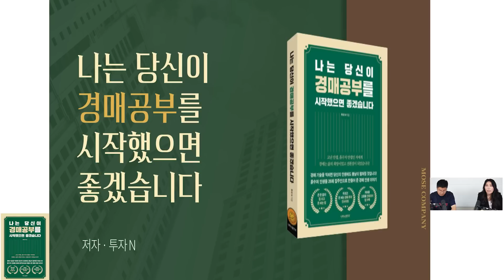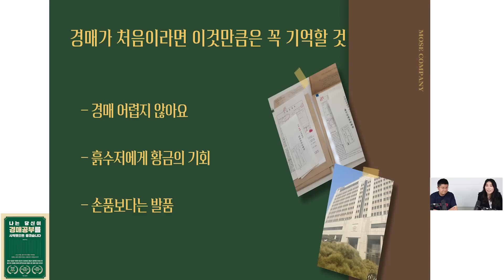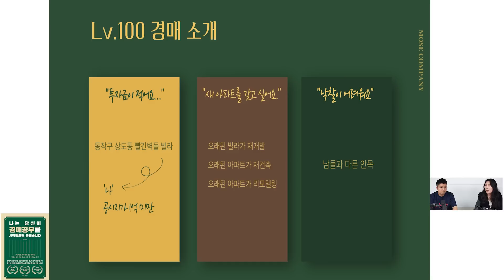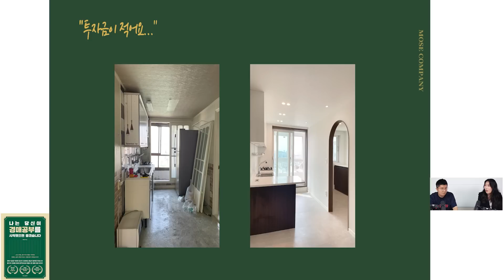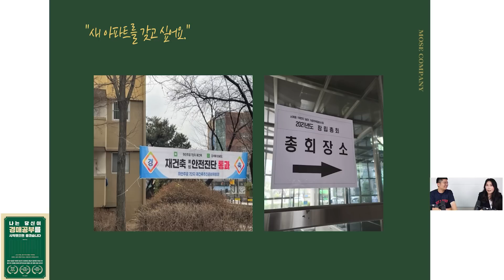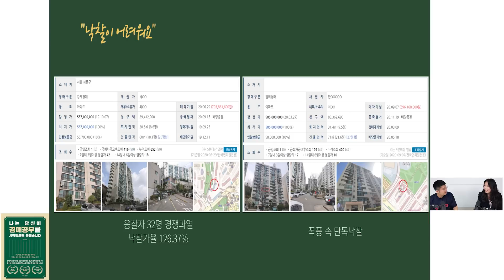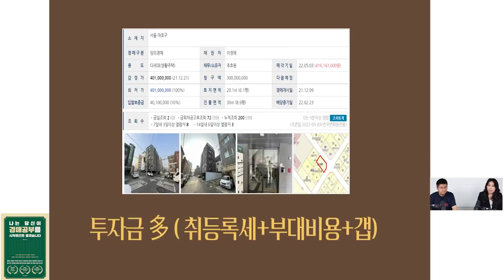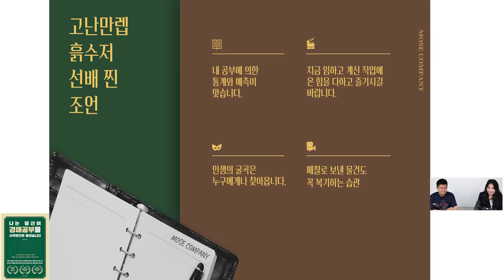고통만렙, 찐 흙수저의 삶에서 26채의 집주인이 된 과정 (실전투자자 투자N)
실전투자자, 투자 N님의 저서를 소개합니다 :)